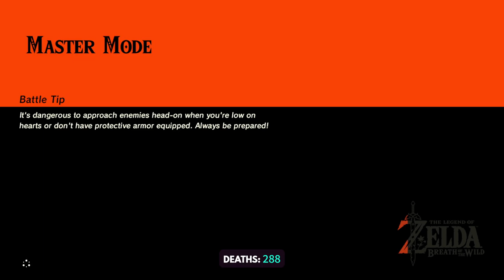TildeShambles - The Legend Of Zelda: Breath Of The Wild - Part 37